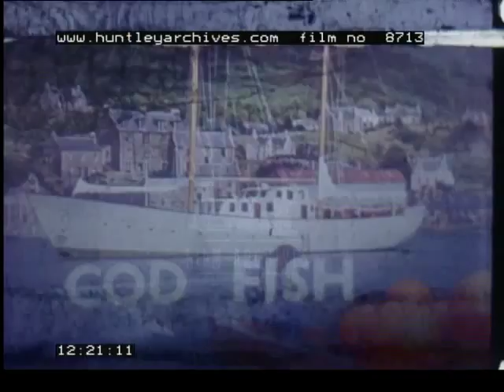Scenes of Scotland, 1960's - Film 8713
Amateur home movie. Various scenes of Scotland, including the Mull of Galloway.

Title: "Scotland Pitlochry Dam and Salmon Ladder".  Pan across the dam, countryside to its right, the water below it, to the building to its left.  Water flowing in a channel, next to a river; grassy bank to the left, a building behind it.  Water in a channel; to the left, a path right of a river, trees on its other bank.  Water flowing in the channel; pan up to stairs leading up to a pathway.  Banked channel, the salmon ladder, two people standing on a small bridge above.  A peaceful, shimmering lake; tree-covered hillside behind; some kind of barrier over the lake.

Sign on square building: "Cairngorm Chairlift".  A group of walkers carrying rucksacks walk down a rocky path amongst dark green plant hilly countryside; other rocky paths and two stone buildings seen in the distance.  An old woman sitting on a rock on the right hand side of this path; pan left to the walkers further down the road.  An old woman standing by rocks on hillside; pan up the winding path and the rough land to the two buildings.  People walking up a road path; pan left over the rocky hills.  Pan right along a ski lift.  The metal towers on the side of the hill, a fence below them.  Car drives along road on hillside, past a road sign; pan left to show the forest on the right, and a lake.

A car drives along a road between many trees either side, lake and hills in distance.  Huge area of forest, an open clearing in the middle.  An old woman gets out of a car that is parked on a stone path, right of stones on the bank of a flowing river; a large caravan park, and forest, in the distance.  Car parked by stone bank and river; a lorry goes past with "MacWilliam" on the side; the truck goes over the bridge.  The truck goes along past forest on hillside; to the right, large mountains.  An old woman sits by a small waterfall trickling down between jutting rocks; move left to show the rushing river.  White water flows down short drops amongst jagged rocks; people either side looking.  White water flowing under an arch bridge.

Still shot of a bright sunset over calm water; caption "Ullapool".  An old woman with glasses walks away from a truck; other people stand by, including a man with a dog on a lead.  A machine, from which material drops.  Another, on a boat; men sitting in a row watching.  Boats by a dock in front of hilly land.  A large boat on the calm, reflective water in the evening.  A boat, further away, on the water just before sunset.  A woman watches the boat beneath the purple sky.  A man gets out of a small yellow car by the loch or sea, with the hillside and countryside behind him.  A car, and a man lying on the ground digging, by the edge of the water; farm animals the other side.  A flock of sheep scattered about in a field in front of the rough hillside; pan right around to show trees and a farm house.

Title "Inverewe Gardens", over a photo of still water surrounded by forests.  At night; apparently tropical plants by still water.  At night; forest.  A plant with purple flowers.  A thorny plant with yellow flowers.  Close-up of small purple flowers.  Dark forest; pan up to show an outlet of hilly land.  An old woman with a handbag standing in the forest; dark water below.  Leaves on a pond with grass by its side.  Three trees by the water's edge; flowering plants next to a thin path leading down.  Woman stands on path next to plants by lake.  Small plant with blue flowers.  Tiny plants.  The plants with blue flowers at night.  A varied group of plants.

Title "Story Weather" over photo of white water going past rocks, hillside behind.  Hillside at night under dark skies.  A small car at the side of the road; pan left.  Title "Beware Sheep" over photo of rocky mountain and stone ground below.  A huge group of sheep run around a yellow car parked by the edge of the hillside road.  A small dog runs along.  The sheep, and a farmer, seen far off on the road, below tall hills.  Title "Eileen Donan Castle" over photo of red sky over hillside.  View from a moving boat of the castle, seen over a loch.  View from boat of castle.  View over loch surrounded by hillside.  Thin flat outlet of land on the water.  View from closer in.

Title "Mist Over The Mountains", over a photo of mountains by water.  Clouds over the top of a mountain by the lake, forest on near side.  The peak of the mountain.  Mountain and water under clouds.  Cloud reflected in water; pan up to mountain between cloud.  Sheep on hillside by mountain.  Stormy sky over countryside; road in foreground.  White clouds over hills and water.  Title "Those Sheep Again" over photo of cloudy grey sky and hillside.  Sheep by the side of a main road with a car driving down it, next to rough countryside.  Sheep walking past a stone fence.  Sheep on grass by stream.  Sheep on rocks; loch behind.  Dark water; pan up to mountains and cloudy sky.  Title "Mallaig" over painting of large white boat.